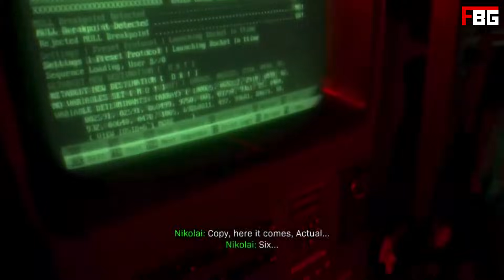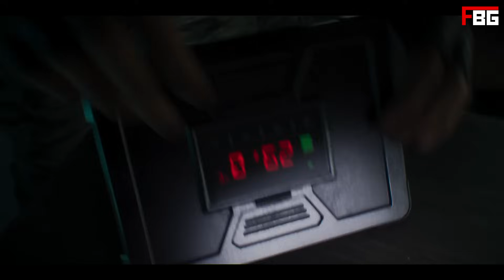MANO! O ZOMBIES chegou, e até o SOAP está nele! - ANÁLISE do trailer Zombies de Modern Warfare III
Análise completa do primeiro trailer Zombies de Call of Duty Modern Warfare III.